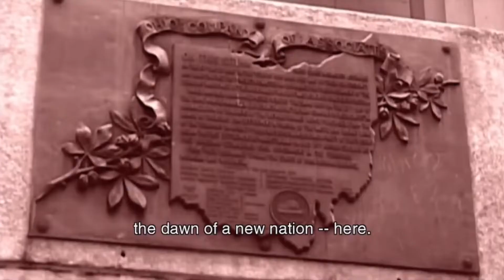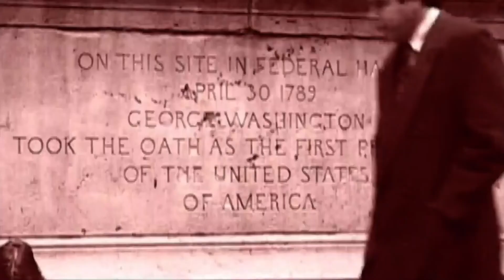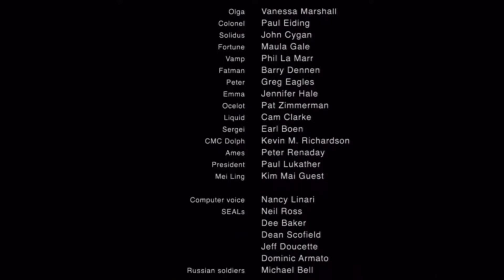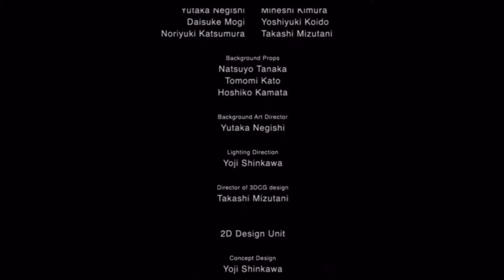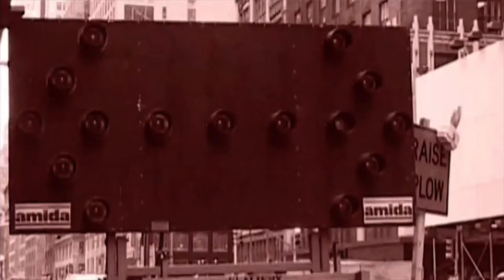METAL GEAR SOLID II: SONS OF LIBERTY ENDING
Metal Gear Solid II: Sons of Liberty Ending - RAIDEN VS SOLIDUS + Solid Snake's speech for future generations "Find something to believe in, and pass it on"

THE ALL TIME GREATEST.